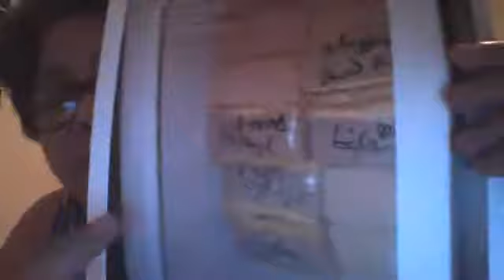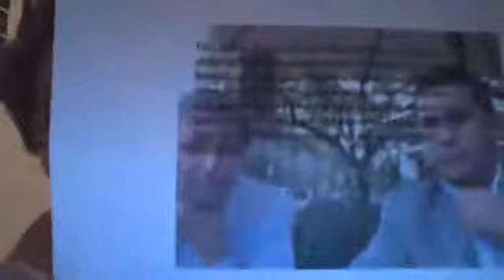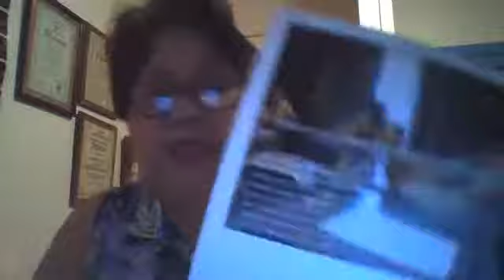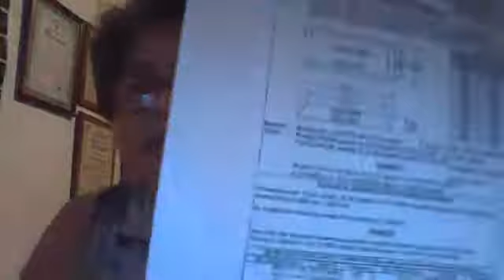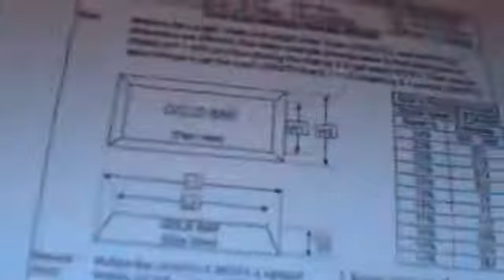Why you been dupe in the first place. The answer because you are looking cheap price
August 31,2020 live Why you been dupe in the first place. The answer because you are looking cheap price

If you follow the procedure paying the gold I can assure you would not be dupe. Gold is money you are buying

We here to do business to real end buyer.

We have the gold for real buyer. Wilhelmina Ford, your business facilitator between buyer and at the same time seller mandate who handle sales and marketing around the globe outside Africa. Wilhelmina Ford, extension of the seller.

Our F.C.O. now in front of you just take time to read and scroll down properly before you make decision to proceed

1.) F.C.O. on Conakry Guinea .

2.) F.C.O on Bamako Mali click this link you will find out more out of this

3.) Manifest on Rough Diamond available on this link page just select which parcel you want to secure.

I position my seller in social media platform in order for the buyer to see who we are. We show what we have. This is my virtual online store.

L.O.I. must be attention to Ms.
Wilhelmina Ford seller mandate base in Australia
Extension office as digital virtual online office on behalf of the seller handling sales..